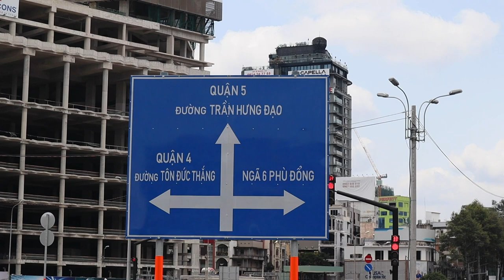DON'T DO THIS in Saigon!!!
From our DON'T DO THIS in Saigon! podcast episode (March 2023) – we list 10 things YOU SHOULDN'T DO when you visit Saigon in Vietnam. I've lived in Saigon since 2010, so I think these simple tips will make a visit to Ho Chi Minh City just that little bit more enjoyable!